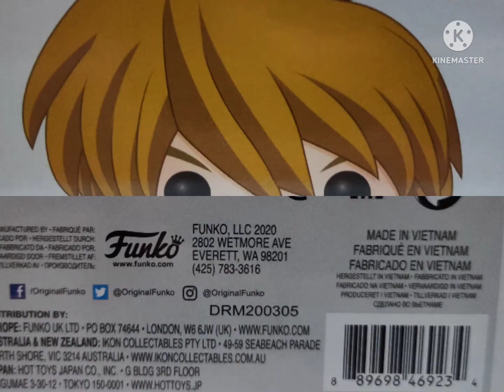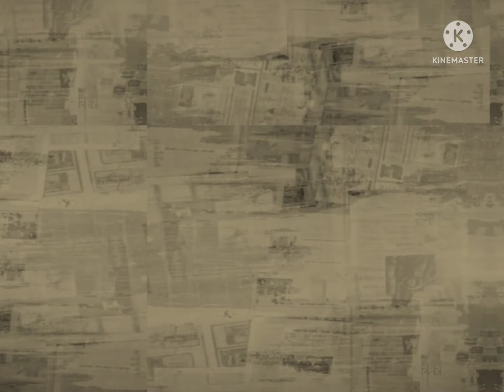Unboxing Funko Pop - Yu-Gi-Oh Joey Wheeler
After the player advances to Stage 3, they will encounter Joey for the first time, making an unexpected arrival through the Gate. He is apparently taken off guard by the unexpected transportation, and threatens to pummel its processors if he gets transported like that again. Upon recovering, he comments that Duel World looks similar to Domino City, and that he'll feel right at home as he tries to become the Duel World King. He declares that all other Duelists should watch out, since "Joey Wheeler is comin'!" before mentioning that Kaiba neglected to send him a personal invite; he angrily states that he'll show him.

Until the player defeats Joey at least once, whenever they challenge Joey to a Duel, he notes that the player can't get to the next Stage unless they beat him first. He then prompts the player to show him their skills, followed by his declaration of "Step right up so I can knock ya down!" which he privately enjoys, thinking his 'trash talk' sent shivers down the player's spine.